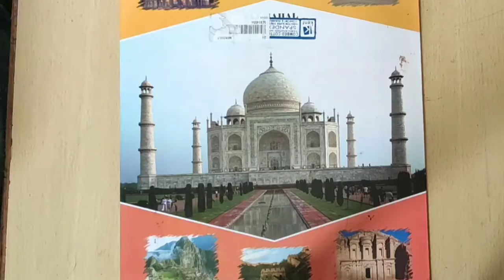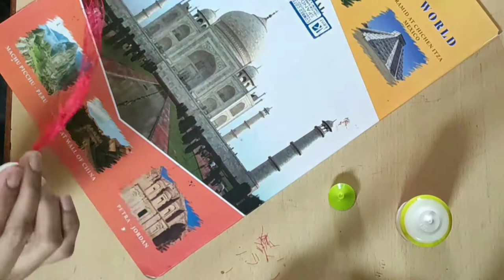Silkthreadjhumkas Handmadejewellery Handmadeearring handcraftjwellery howtomakesilkthreadearrings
Silkthreadjhumkas Handmadejewellery Handmadeearring handcraftjwellery howtomakesilkthreadearrings silkthreadjwellery Manaa's art

Silk Thread Jhumkas
How to make silk thread Jhumkas step by step

Material Required
1.Silk Thread
2.Jhumka Base
3.Fevicryl fabric Glue
4.Pearls big Size
5.Pearl chain
6.Golden chain
7.Eye Pin
8.Earring Hook
9.Plier and Cutter
10.Scissor